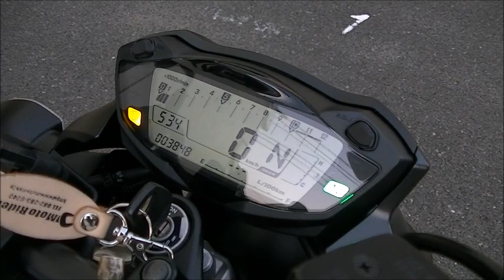SV650 2022年 中古車 バイクショップ名:Bike shop Moto Ride (モトライド)